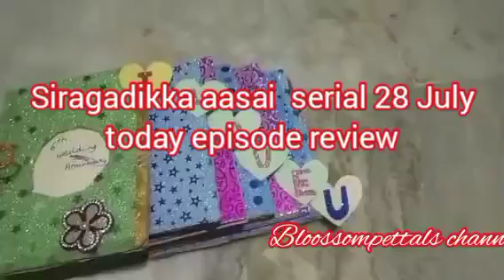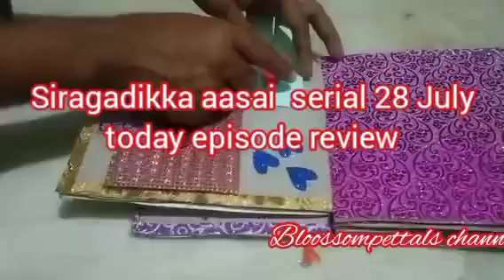மனோஜிடம் தனியாக பேச முயற்சி செய்யும் ரோகிணி||SA Review||28 July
மனோஜிடம் தனியாக பேச முயற்சி செய்யும் ரோகிணி.